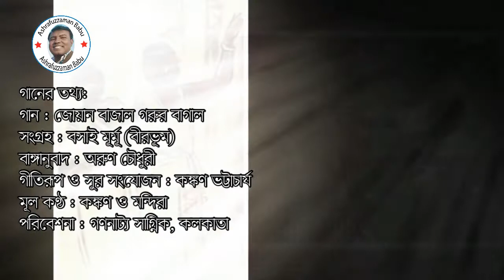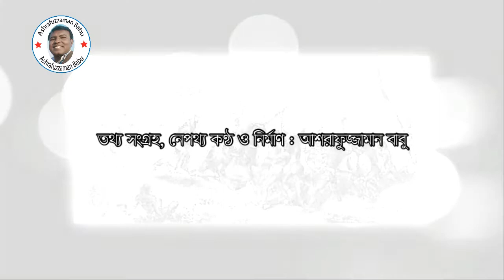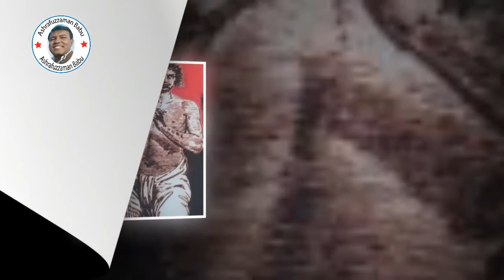Santhal Rebellion | সাঁওতাল বিদ্রোহ | ঋণের নামে মহাজনদের নির্মমতার ইতিহাস | হুলহুল বিদ্রোহ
Santhal Rebellion | সাঁওতাল বিদ্রোহ | ঋণের নামে মহাজনদের নির্মমতার ইতিহাস | হুলহুল বিদ্রোহ | সিধু, কানু, চাঁদ ও ভৈরবের নেতৃত্বে সাঁওতালদের সংগ্রাম। সাঁওতাল বিদ্রোহ এর ইতিহাস |